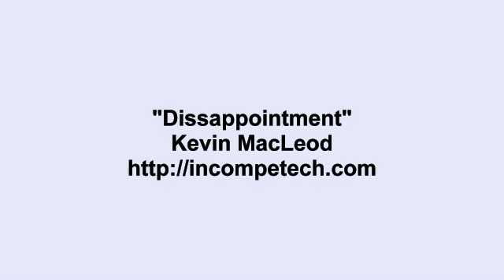Free YouTube Music Free Download Nocopyright Song